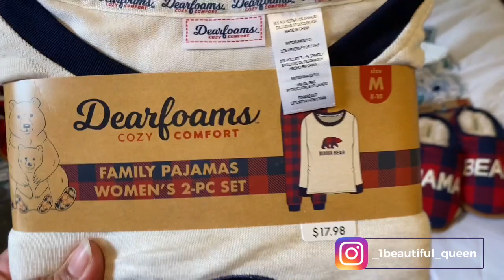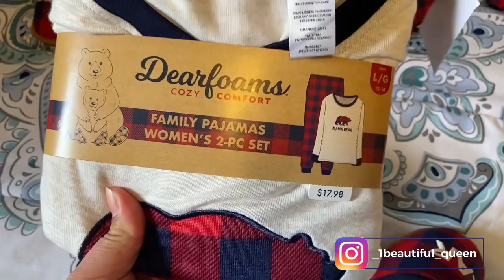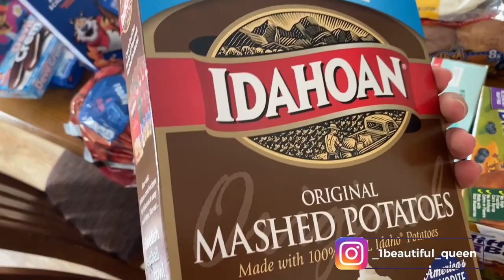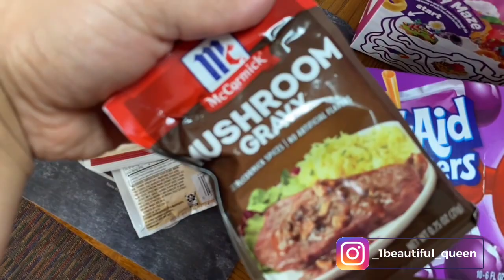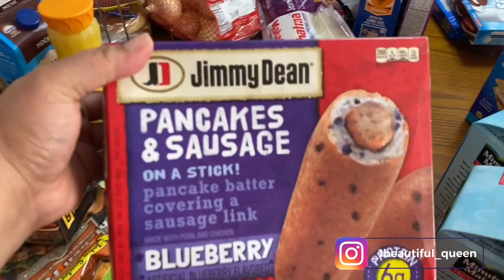Mom of 4 ..Day In The Life Vlog | Grocery Haul/ Cute Christmas outfits/ Cooking